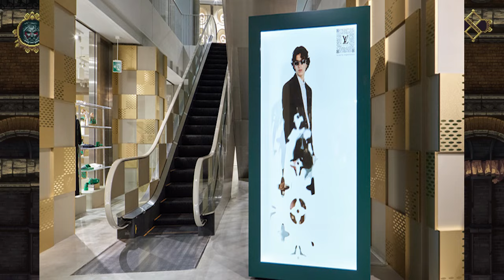【平野紫耀】Goat、音楽番組待望の出演は果たされるのか？ ファンの期待とは裏腹な真相